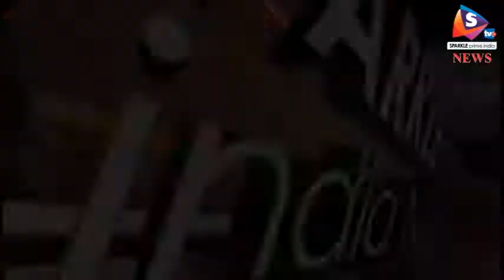सुनंदा पुष्कर की मौत पर नया खुलासा, कांग्रेस नेता शशि थरूर पर आत्महत्या के लिए उकसाने का आरोप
-कांग्रेस नेता शशि थरूर की पत्नी सुनंदा पुष्कर की मौत के मामले में सोमवार को नया खुलासा हुआ है। दिल्ली पुलिस द्वारा सोमवार को पटियाला हाउस कोर्ट में सेक्शन 306 और 498 ए के तहत दाखिल चार्जशीट में दिल्ली पुलिस ने सेक्शन 306 के तहत शशि थरूर पर सुनंदा को आत्महत्या के लिए उकसाने का आरोप लगाया है।
 इसके अलावा घरेलू हिंसा या पत्नी के साथ क्रूरता की धारा 498ए का भी चार्जशीट में उल्लेख किया गया है। शशि थरूर ने इस चार्जशीट को गलत बताते हुए, इसके खिलाफ लड़ाई लडऩे की बात कही है। शशि थरूर ने दो ट्वीट कर इस मामले में अपना पक्ष रखा है। थरूर ने लिखा है कि जो कोई भी सुनंदा को जानता था उसे यह बात पता है कि अकेले मेरे उकसाने से वह खुदकुशी नहीं कर सकती। शशि थरूर ने कहा कि साढ़े 4 साल बाद जांच के बाद दिल्ली पुलिस का ऐसे नतीजों पर पहुंचना उसकी मंशा पर सवाल खड़े करता है। थरूर ने दावा किया है कि 17 अक्टूबर को दिल्ली हाई कोर्ट में लॉ ऑफिसर ने बयान दिया था कि इस केस में उन्हें किसी के खिलाफ कोई साक्ष्य नहीं मिले हैं। अब 6 महीने बाद वे कह रहे हैं कि मैंने खुदकुशी के लिए उकसाया। यह अविश्वसनीय है।